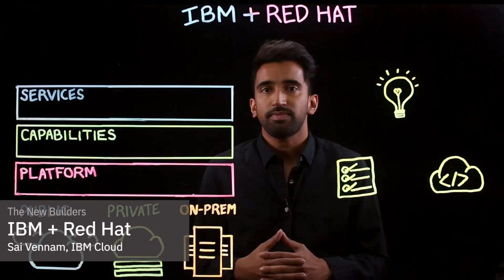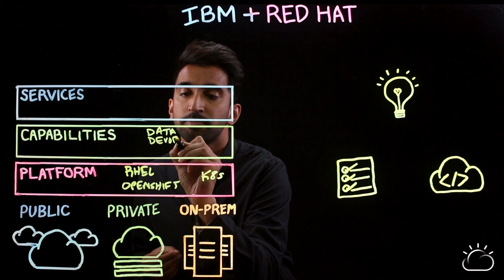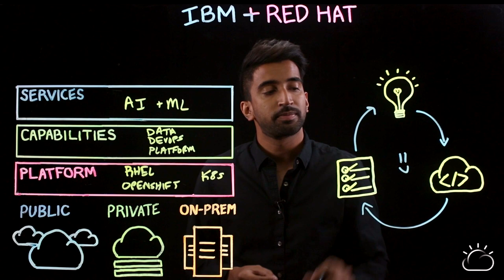IBM + Red Hat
IBM and Red Hat are bringing their capabilities together to form a hybrid multicloud platform that will provide enterprises with much more flexibility and choice on their journey to a hybrid open cloud.

Check out this video with Sai Vennam from IBM Cloud as he maps out how IBM and Red Hat are bringing their capabilities together on a lightboard.